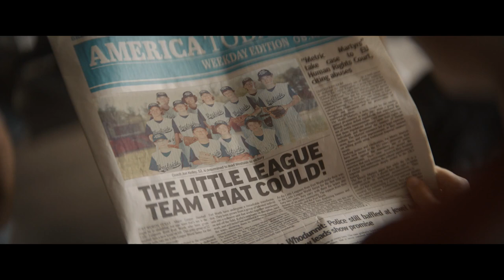You Gotta Believe - Official Trailer (2024) Luke Wilson, Greg Kinnear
You Gotta Believe is a drama underdog baseball story inspired by true events distributed by Well Go USA Entertainment.

You Gotta Believe is based on the inspiring true story of one team’s transformational journey from district underdog to taking its place in the Little League record books. After dedicating the season to a teammate’s ailing father, a group of underestimated youth baseball players from Fort Worth, Texas, takes its Cinderella run all the way to the 2002 Little League World Series—culminating in a record-breaking showdown that became an instant ESPN classic.

The film stars Luke Wilson, Greg Kinnear, Sarah Gadon, Lew Temple, Etienne Kellici, Molly Parker, Patrick Renna, Michael Cash, and more. You Gotta Believe was written and directed by Ty Roberts alongside being produced by Houston Hill, Matt Harvey, Pasha Patriki, and Byron Campbell, with Ty Roberts, Greg McCabe, Allen Gilmer, George M. Young Jr., and Wes W. Williams executive producing for Santa Rita, Marlon Volgesgang and Charles Dorfman for Media Finance Capital and Doris Pfardrescher and Tony Vanderveerdonk executive producing for Well Go USA.

You Gotta Believe releases in theaters on August 30.